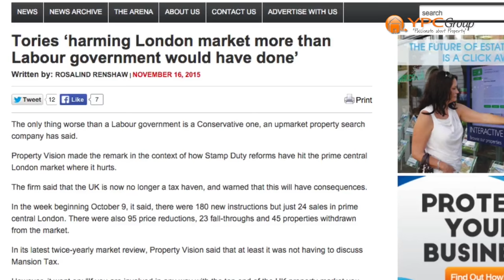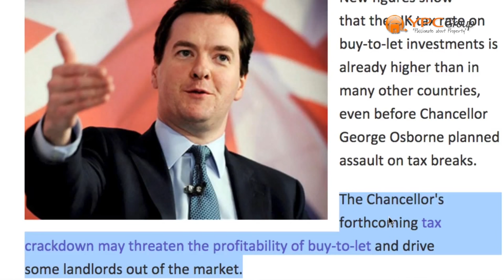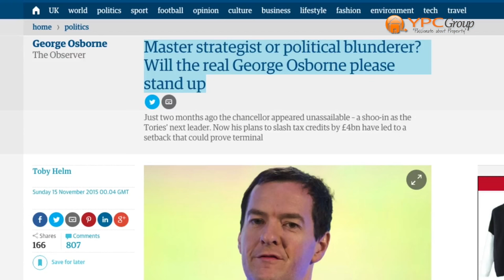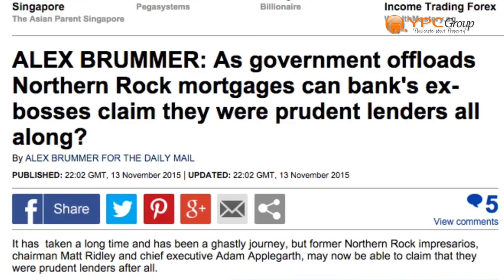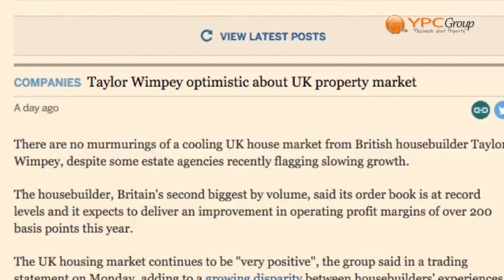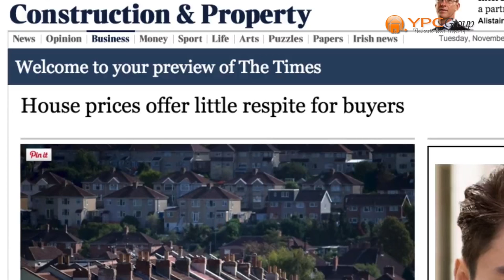Property Investment News - 18 Nov 2015 - Mixed bag of property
Property Investment News a mixed bag of news this week and doesn't provide much certainty about the future of property. With now many changes over the past 18 months, it's taking it's toll of the property market. OR IS IT?

Brett Alegre-Wood takes a look.

Gladfish is a leading UK Research and Property Investment service with offices and clients around the world. They specialise in London and UK new build and off-plan property investment. Brett Alegre-Wood is an award-winning and best-selling author of The 3+1 Plan and is Founder and Chairman of the group.

Most developers, wealthy and influential people are now looking at Brexit as just a foregone conclusion. There is a bit more optimism now coming back in as we are getting closer to the deal.

Keep up to date with the latest in UK news that affects property investors.